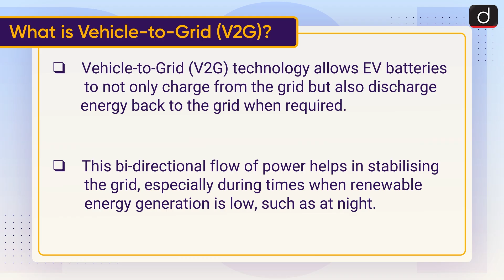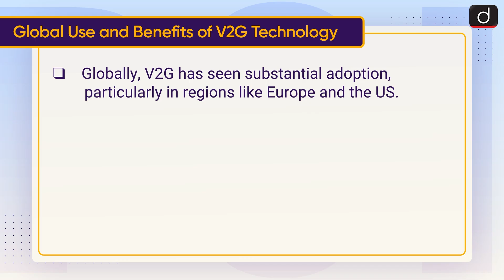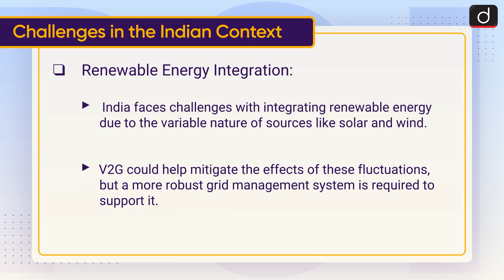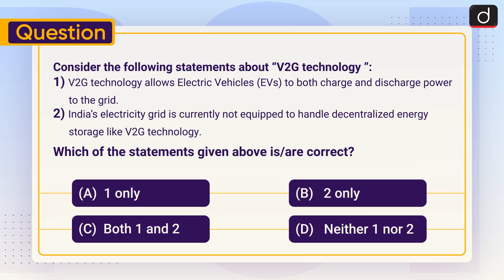V2G Technology | Indian Institute of Technology Bombay| To The Point | Drishti IAS English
This video covers the given topic, ‘V2G Technology’ the following structure:

1. Why in the News?
2. What is Vehicle-to-Grid (V2G)?
3. Global Use and Benefits of V2G Technology
4. V2G Technology in India: Current Status
5. Challenges in the Indian Context